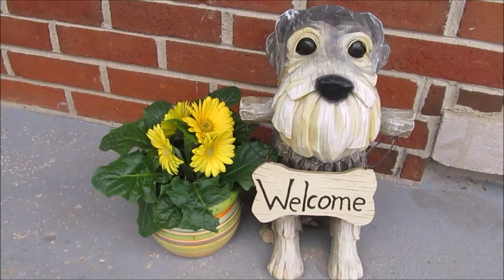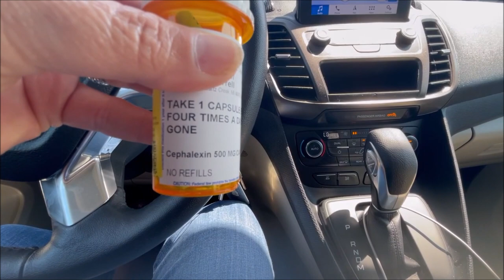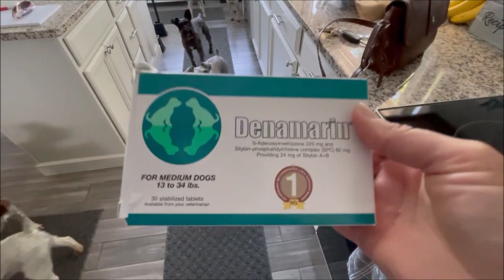Life With 7 Schnauzers | New Meds